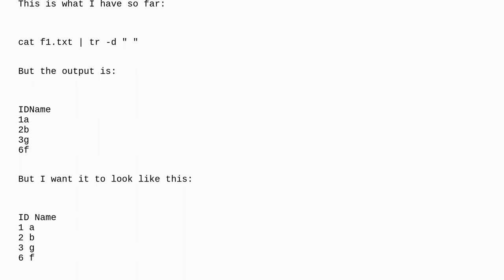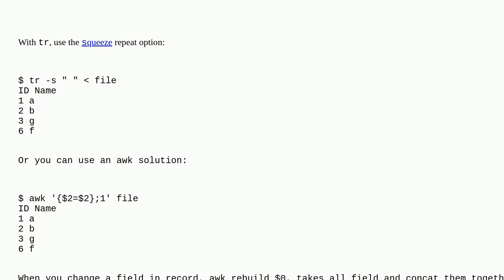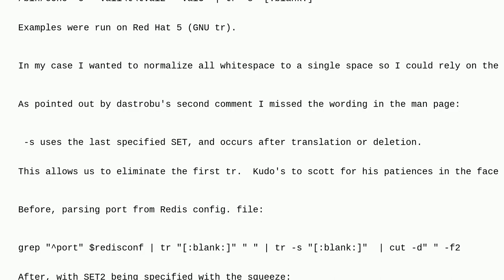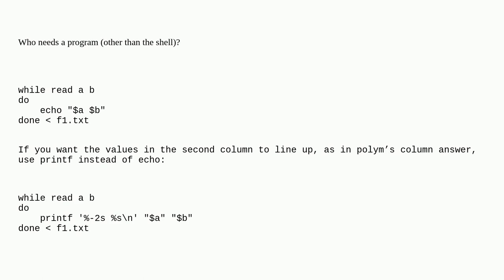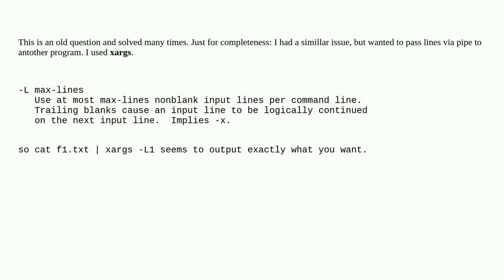Unix: Replace multiple spaces with one using 'tr' only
Replace multiple spaces with one using 'tr' only

A special thanks goes out to the awesome community

  shell tr cut